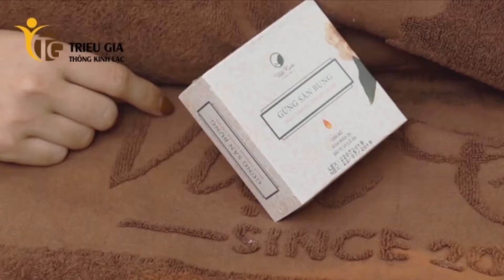Quy trình Giảm eo Giảm béo Jumba Đông Y - Triều Gia Spa & Việt Care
GIẢM EO - GIẢM BÉO ĐÔNG Y "JUMBA" là phương pháp Dưỡng Nội Thông Kinh giảm béo toàn diện dành cho phái đẹp, giải quyết 100% các form bụng khó, bắp tay, đùi. Liệu trình giảm eo tại Viet Care cam kết giảm cho bạn từ 5-25cm vòng bụng, giúp hóa lỏng MÔ MỠ từ bên trong và vùng DA DÃO phía ngoài được săn chắc. xóa mờ những vết rạn chằng chịt vốn khiến bạn tự ti bằng những nguyên liệu tự nhiên và an toàn tuyệt đối trong quá trình sử dụng.
Các bước thực hiện phương pháp Jumba

Bước 1: Massage bụng 1
Bước 2: Quấn gừng săn bụng
Bước 3: Massage bụng 2
Bước 4: Ấn huyệt
Bước 5: Quấn cao ngải cứu hoặc nội hỏa tùy form bụng
Bước 6:Giảm eo công nghệ ánh sáng kết hợp tạo Forrm S-Line
(tùy nhu cầu & form bụng)
Chắc hẳn mẹ đã biết VIỆT CARE là hệ thống làm đẹp và chăm sóc sau sinh đầu tiên tại Việt Nam. Có nghĩa phương pháp GIẢM EO JUMBA độc quyền đã áp dụng thành công với 70.000 mẹ sau sinh Toàn quốc trong suốt 11 năm. Trong đó có Hoa hậu Jennifer Phạm, Á hậu Thụy Vân, diễn viên Lan Phương, ca sĩ Mỹ Dung, hotgirl Mai Thỏ, hotgirl Hà Min, DJ Tit,...)

VIỆT CARE xin cam kết:
➡ Giảm tới 5-25cm/ liệu trình
🌿 Chỉ với NGUYÊN LIỆU TỰ NHIÊN &5️⃣ không:

❌KHÔNG TÁC DỤNG PHỤ ❌KHÔNG DÃO DA, XỔ BỤNG ❌KHÔNG HỒI LẠI ❌KHÔNG XÂM LẤN ❌KHÔNG ĐAU ĐỚN
Chúng tôi cam kết tất cả đều AN TOÀN - HIỆU QUẢ rõ rệt chỉ sau 01 liệu trình!